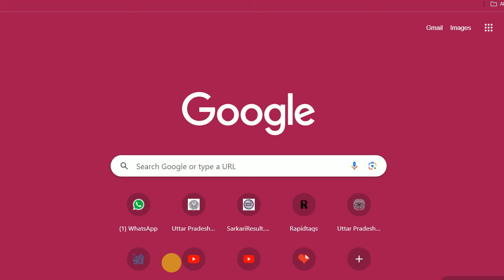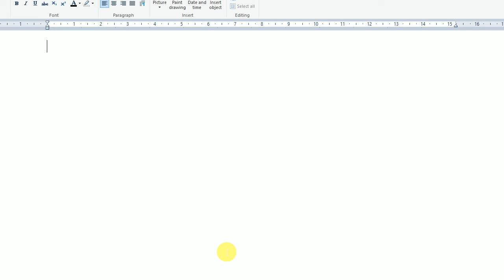UPSSSC Combined Technical DV Ke Liye Kaha Jana Hai | upsssc combined technical DV kaise hota hai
upsssc dv kaha hoti hai,
vibhuti khand kaise jaye,
combined technical dv kaise hoti hai,

upsssc combined technical ki dv me caste certificate kab ka lagega,
upsssc combined technical ki dv me domicile certificate kab ka lagega,
upsssc dv पपत्र-1 कैसे भरें,
upsssc dv प्रपत्र-2 कैसे भरें,
upsssc dv प्रपत्र-3 कैसे भरें,
upsssc dv पपत्र-4 कैसे भरें,
upsssc dv form-1 kaise bhare,
upsssc dv form-2 kaise bhare,
upsssc dv form-3 kaise bhare,
upsssc dv form-4 kaise bhare,